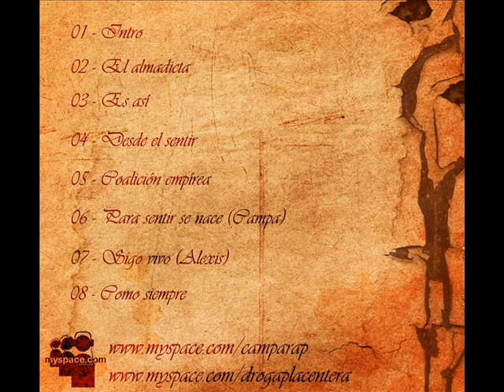03. Alexis y Campa - Es así.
Tema de la maqueta de Alexis y Campa "Desde el ayer" (2010). Enlace de descarga